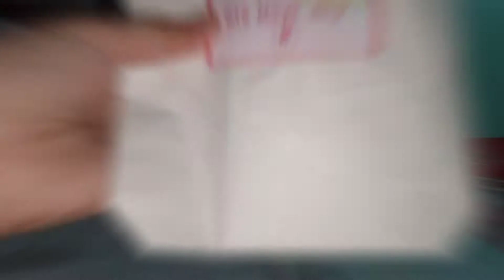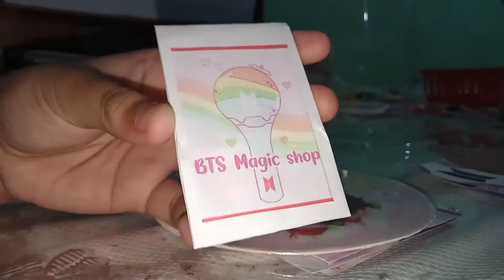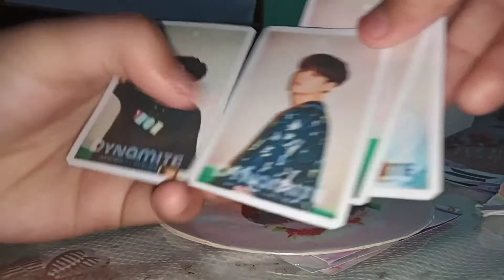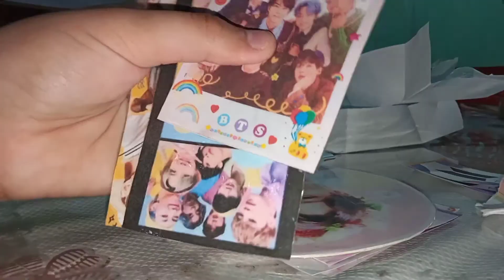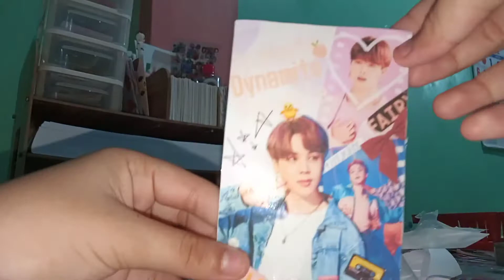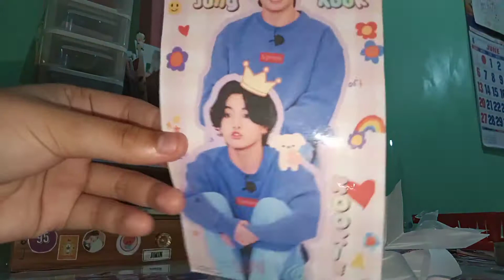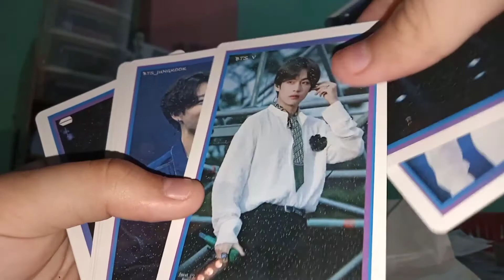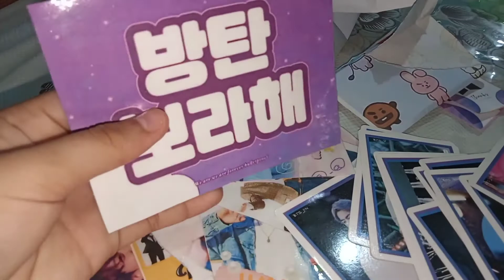BTS Magic shop (Ganda mga Army's) | Marianne Luarez